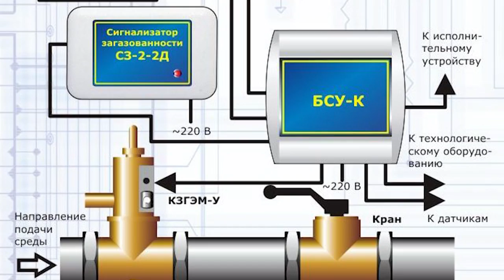Семинар по безопасному использованию газового оборудования прошёл в Центральном дворце культуры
В Центральном Дворце культуры прошел семинар по работе ЖКХ. Его организовали активисты партии «Единая Россия» в рамках проекта «Школа грамотного потребителя». Были рассмотрены вопросы обеспечения безопасности при эксплуатации газового оборудования в домах и взаимодействия управляющих компаний с региональными операторами, выполняющими капитальный ремонт многоквартирных домов и вывоз ТКО. В мероприятии приняли участие депутаты Александр Толмачёв и Николай Черкасов.